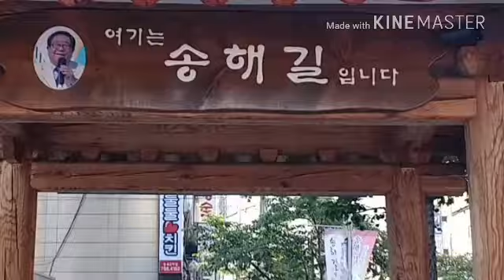♬임봉~나를두고 아리랑(김훈)~우중의 여인(오기택)~사랑 이여(유심초)~누이(설운도)♬